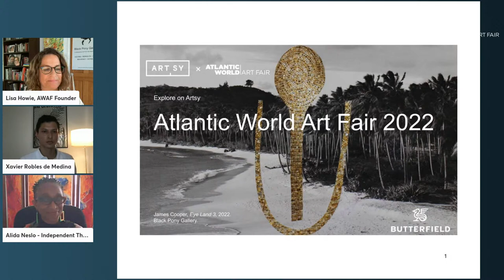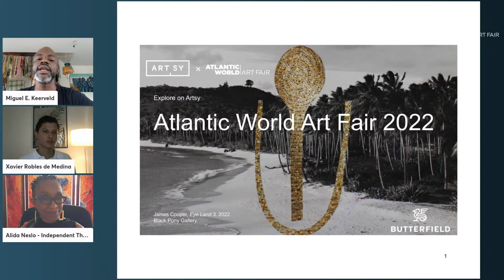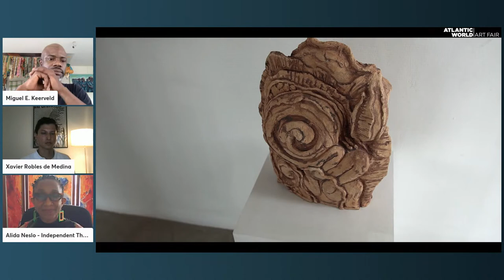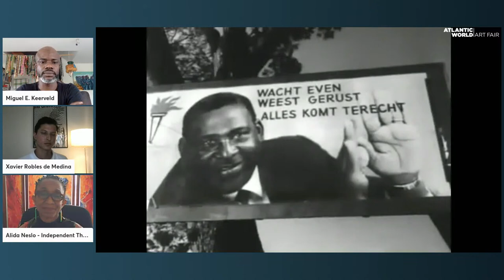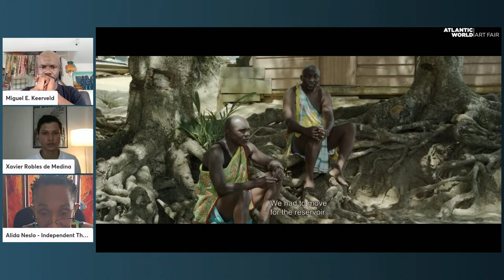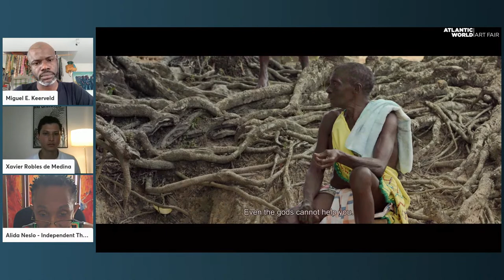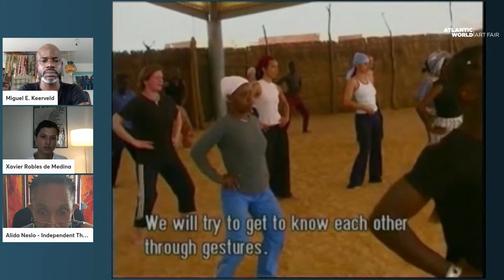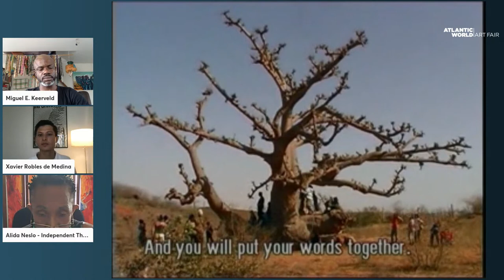AWAF 2022: Magic in Visual Conversation, Hosted by Readytex Art Gallery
With the capacity of performing magic, visual conversation encourages new considerations in the context of so much global uncertainty. The all-inclusive space 'alakondre-fasi' borrows from different belief systems and creates a focus on space and time in which we are all An Other to each other, thus allowing a unique and liberating vision about ourselves and our place in the world. In this discussion, artists will present what drives their thinking, art-making, and exploration processes, while they strive to make an impact and give a voice to subjects of diversity, inclusion, and identification.